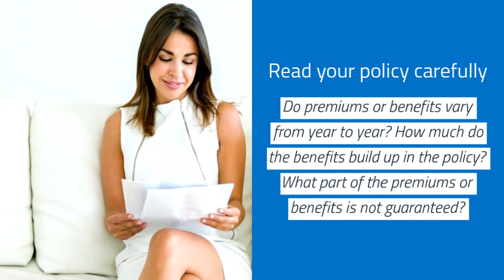Purchasing Life Insurance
With over 30 years of experience, the Reliant Insurance Agency has been providing insurance expertise to a variety of clients in Illinois, Indiana, Wisconsin, and New York. Specializing in Auto Insurance, Home Insurance, Life Insurance, and Business Insurance.